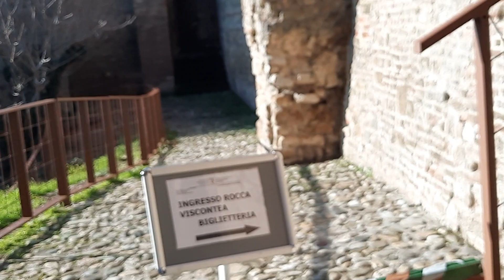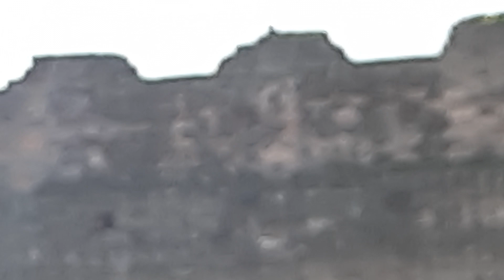Каждый кирпич-килограмм 20 веса-неподьемный и все разной длины-сделать не могли!Все Выросло здесь!